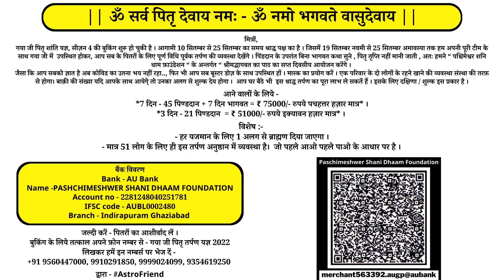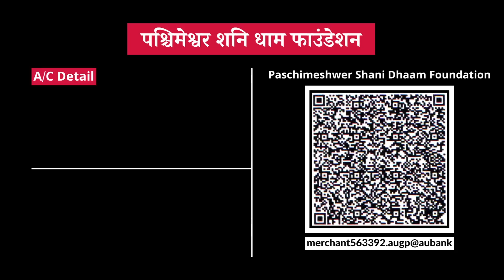हरितालिका तीज स्पेशल 30 अगस्त राशिफल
FOR APPOINTMENT
28 August Pune
29, 30, 31 August Mumbai
1, 2 September Ahmedabad
5, 6 September Chandigarh
To meet in your city -:
BANK DETAIL
BANK AXIS
आज का राशिफल I सक्सेज की
भाग्याक्षर I